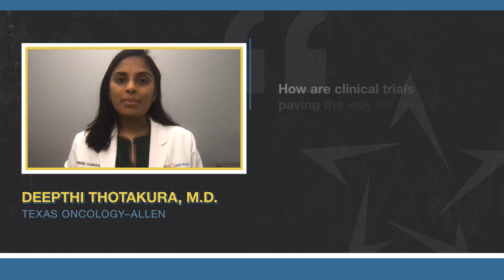Fight Cancer Facts with Deepthi Thotakura, M.D.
How are clinical trials paving the way for new breakthroughs in cancer care?